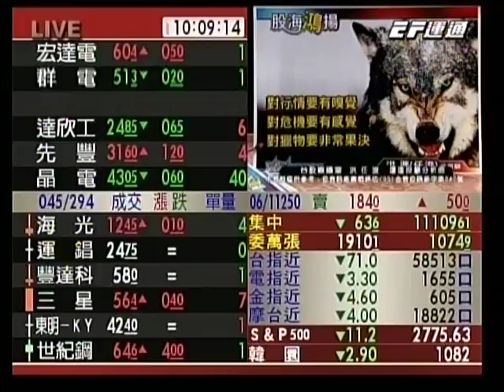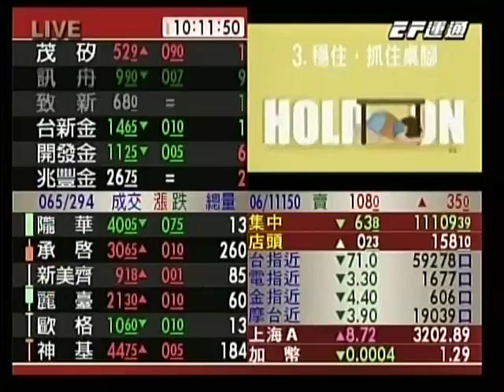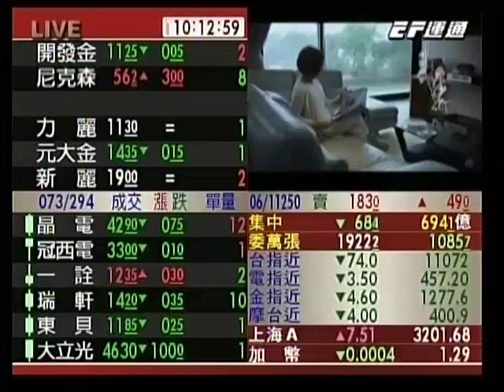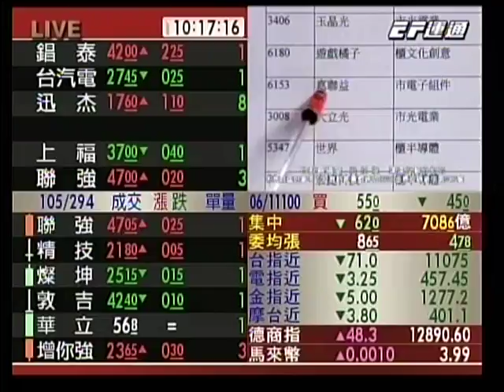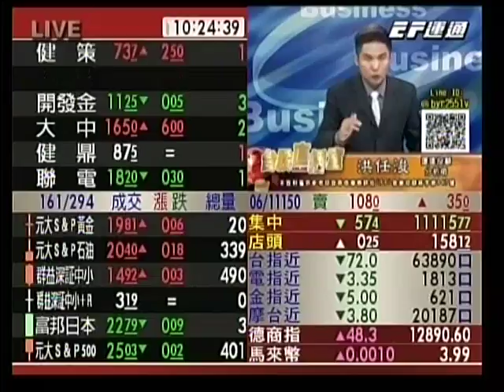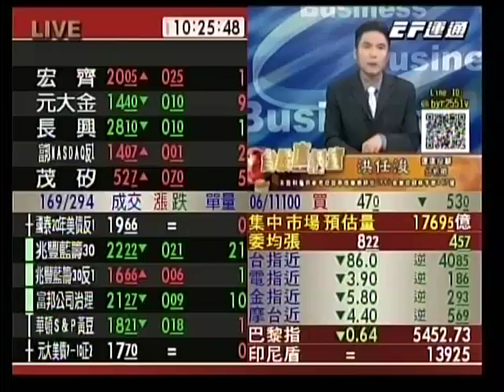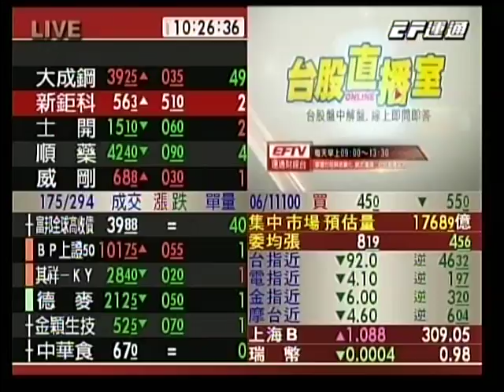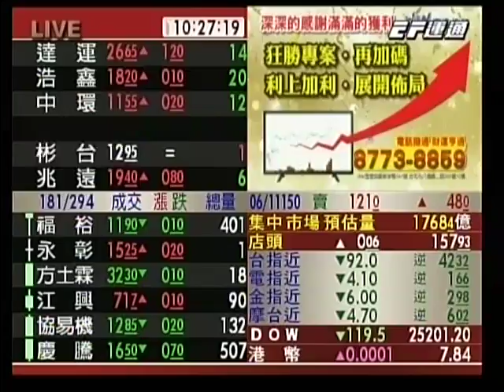20180614 1000 洪任浚 台股直播室